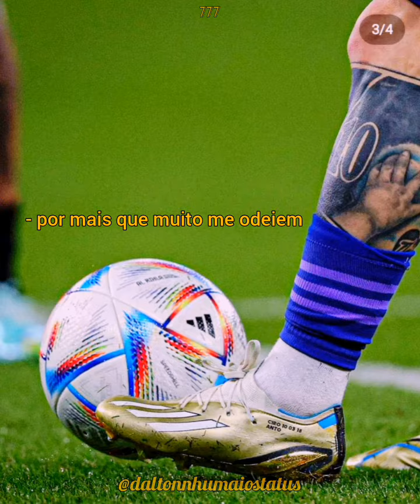À prova de balas